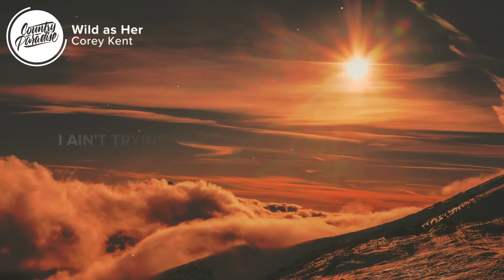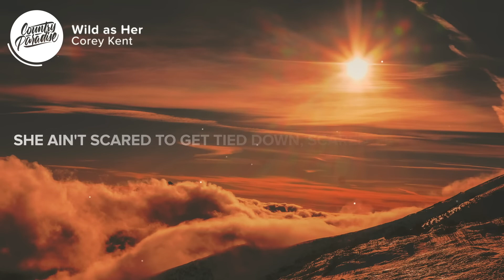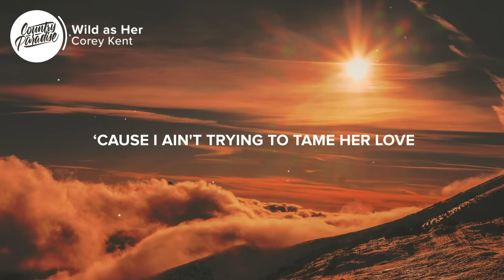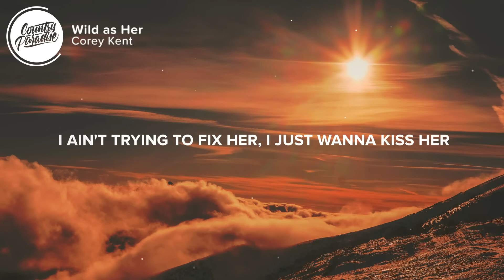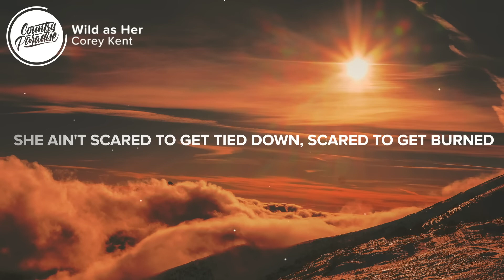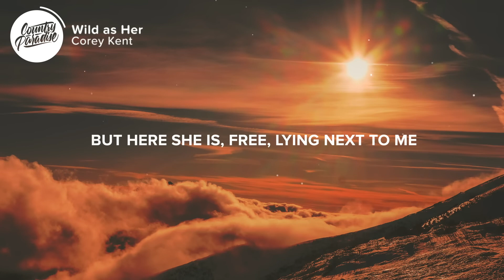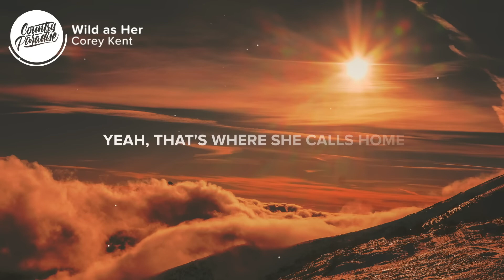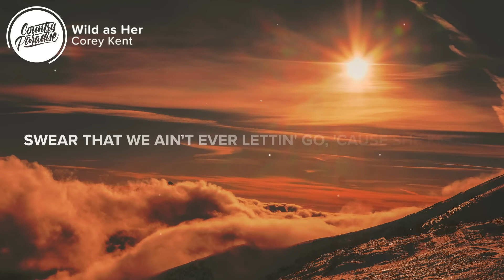[ 1 HOUR ] Corey Kent - Wild as Her (Lyrics)